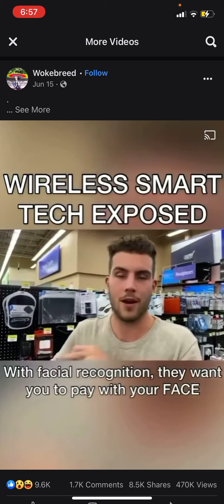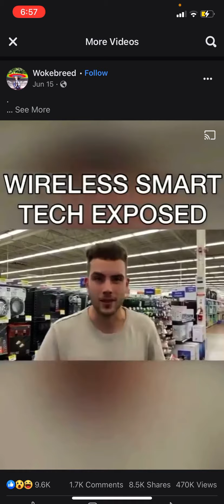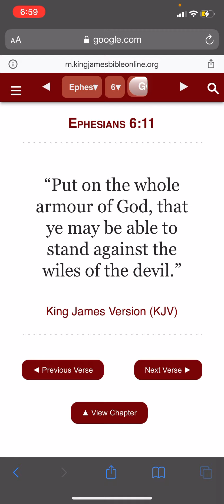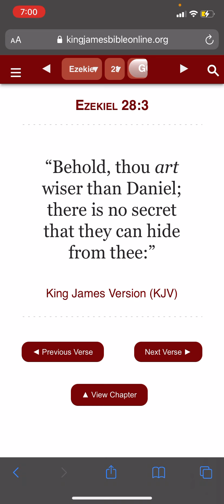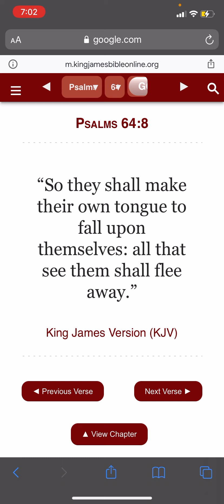E using AI to condition the masses for Markus